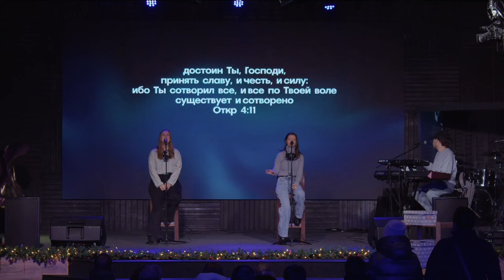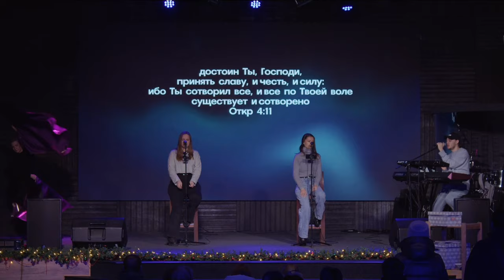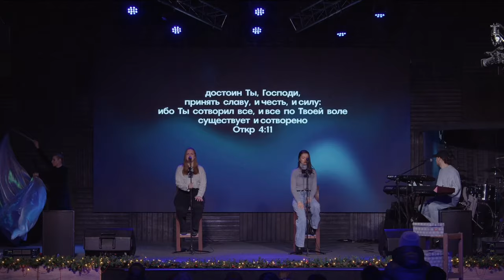Достоин Ты принять славу (Поклонение по Слову: Откр 4:11) 14.12.23l Прославление. Ачинск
| Доступны к приобретению
Мультитреки
⁃ ОТЧЕ НАШ
⁃ ИЕШУА
⁃ Пс 90
⁃ Пс 22
⁃ КРЕПКАЯ БАШНЯ
⁃ АГНЕЦ БОЖИЙ СВЯТ (вся честь и величие)
⁃ ОДНО СЕРДЦЕ
⁃ ЛЮБЛЮ ТВОИ ПУТИ

Минусы
⁃ КТО ОТЛУЧИТ
⁃ ОТЧЕ НАШ
⁃ ИЕШУА
⁃ Пс 90
⁃ Пс 22
⁃ КРЕПКАЯ БАШНЯ
⁃ ОДНО СЕРДЦЕ
⁃ СКРИЖАЛИ
⁃ ЛЮБЛЮ ТВОИ ПУТИ

Вы можете сделать целевое пожертвование на развитие движения молитвы и поклонения удобным для вас способом

ДЛЯ ПОЖЕРТВОВАНИЙ В ЦЕРКОВЬ:
ПОЖЕРТВОВАТЬ ПО QR КОДУ

РАСЧЁТНЫЙ СЧЁТ
Местная религиозная организация Церкви христиан веры
Евангельской(пятидесятников) «Церковь прославления»
г. Ачинск
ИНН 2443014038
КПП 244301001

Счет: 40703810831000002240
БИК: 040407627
Наименование банка: КРАСНОЯРСКОЕ ОТДЕЛЕНИЕ N 8646 ПАО СБЕРБАНК
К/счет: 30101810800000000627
Назначение платежа: Добровольные пожертвования на уставные цели

ПОЖЕРТВОВАТЬ ЧЕРЕЗ СБЕРБАНК ОНЛАЙН
1. Зайдите в приложение Сбербанк Онлайн на своем телефоне
2. Перейдите в «ПЛАТЕЖИ» и в строке поиска (наверху) наберите «Церковь прославления г.Ачинск»
3. Следуйте по всем шагам, которыми ведет вас приложение
4. В строке АДРЕС можно указать город, в котором вы живёте
5. В назначении платежа укажите: «Добровольные пожертвования на уставные цели»

ЕСЛИ У ВАС КАРТА ЛЮБОГО ДРУГОГО БАНКА, АЛГОРИТМ ДЕЙСТВИЙ В ПРИЛОЖЕНИЯХ АНАЛОГИЧЕН ПРИЛОЖЕНИЮ СБЕРБАНК ОНЛАЙН.
Если есть трудности в переводом средств, обратитесь в тех.поддержку банка.

Местная религиозная организация Церкви христиан веры евангельской (пятидесятников) "Церковь прославления" г. Ачинска. 662150 Красноярский край, г. Ачинск, проезд Авиаторов, 6. ОГРН 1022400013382